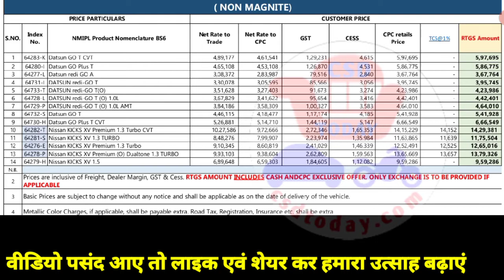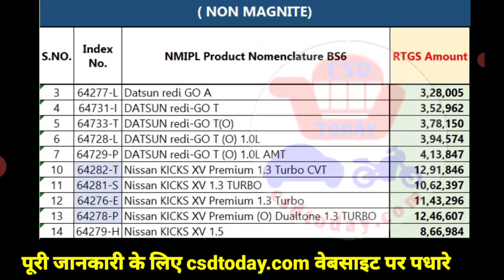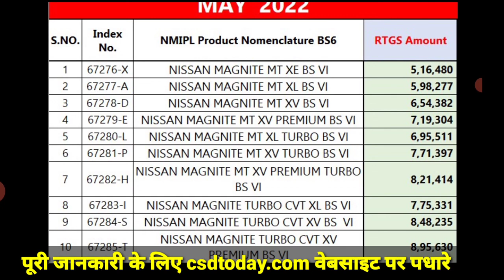CSD and CPC NISSAN Car Price List 2022 कैंटीन रेट लिस्ट 2022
CSD NISSAN Car price list

Pay Level Details Rank wise पे लेवल डिटेल रैंक अनुसार